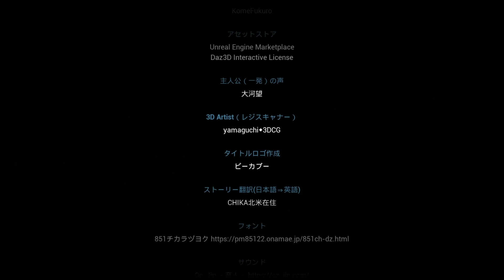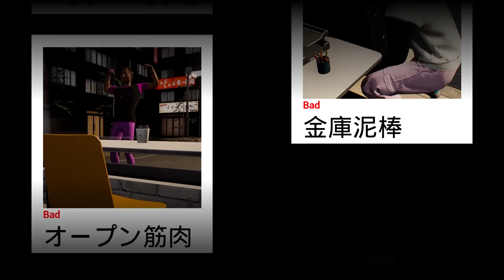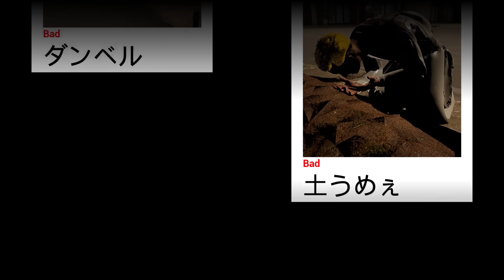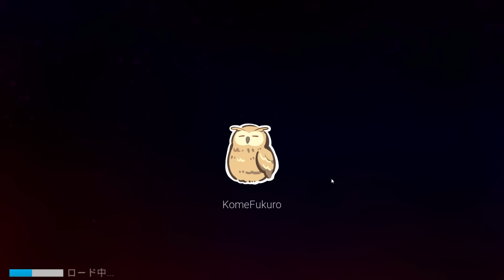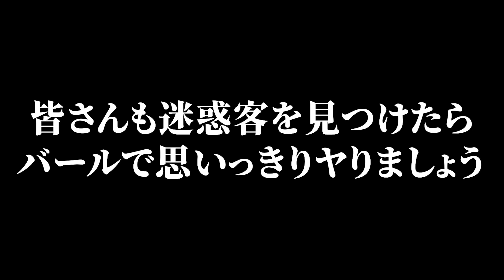「イカレた客ばかり来るコンビニ」で必死に働くゲーム｜僕、アルバイトォォ！！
エクストリーム無法地帯　『僕、アルバイトォォ！！』実況

※動画に関係のない他活動者様の名前を出すのはお控えください。
名前以外でも特定の方とわかるようなコメントもご遠慮ください。よろしくお願い致します。